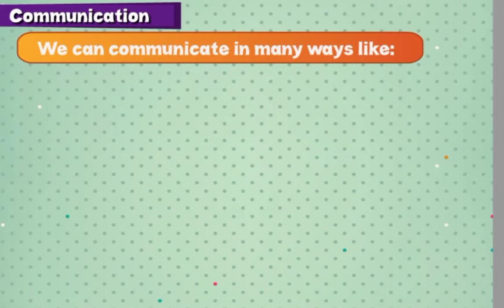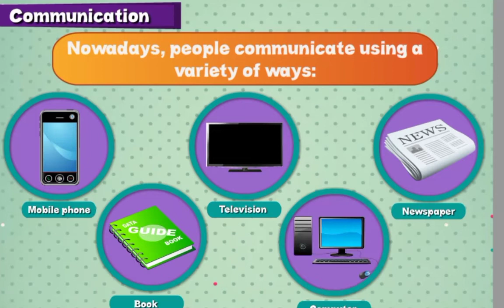Class 2 ll EVS ll Mass Communication ll Rising Star International School, Bikaner